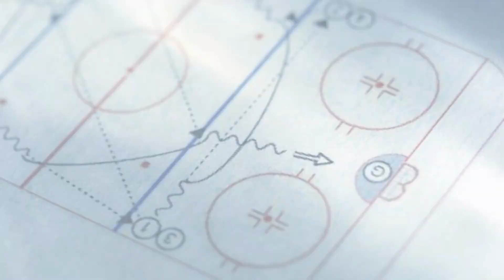FULL BODY STRETCHING FOR HOCKEY PLAYERS AFTER THE WORKOUT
Here you can find full body streching video, change of the position every 30 seconds to improve your mobility. Have a good workout !

More hockey content you can find bellow.